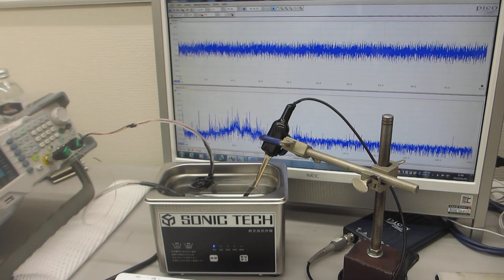超音波の測定・解析・評価に基づいた、発振制御実験